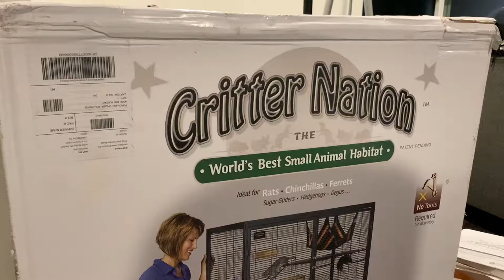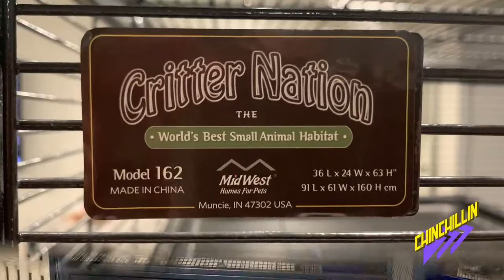How to Build a Chinchilla Cage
Premier Episode: Midwest Deluxe Critter Nation Cage

I recently purchased an upgraded Cage for my Chinchilla, Tenedor, since in the near future I will be buying him a partner in crime so I wanted to make sure they had enough room to play!

This two story Midwest Deluxe Critter Nation Cage fit the bill and is much sturdier than his last cage. This video shows how I built the cage for him.

Take this Chinchilla Tour to Tenedors new chinchilla cage!

Link to Products:
Two Story

One Story